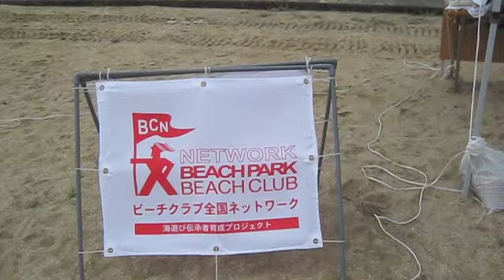おおいBC 定例活動8-14-2010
大人が海で遊んでいないために、子供が海で遊べない、海洋海岸文化が乏しくなってしまった日本。福井県大飯群おおい町長井浜海水浴場で毎月第2土曜日に開催される「おおいビーチクラブ」8月14日（土）定例活動の様子です。まず砂浜で基本をトレーニングしてから海上に出て、サーフィン、ウインドサーフィン、シーカヤック　サップなどを体験します。参加は無料。そして後半は参加者全員でビーサン飛ばし選手権やビーチフラッグス選手権で盛り上がります。クルーザーでセーリング体験も時々あります。